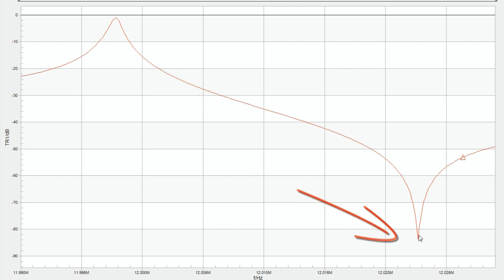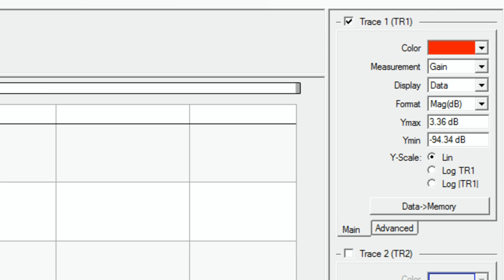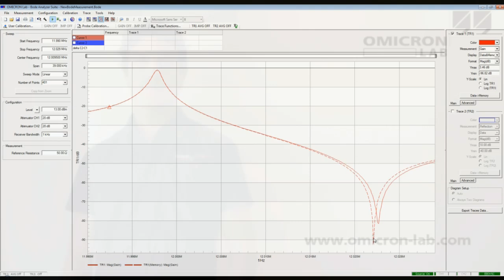Data to memory -- measurement comparison in the Bode Analyzer Suite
In this video tutorial we demonstrate the data and memory functionality of the Bode Analyzer Suite. Therefore we measure the transmission parameter of a quartz oscillator using the vector network analyzer Bode 100.

By performing an S21 measurement on the quartz filter the serial resonance frequency and parallel resonance frequency are displayed. Touching the sensitive quartz leads to a frequency shift of these resonances which can be compared to the original measurement using the Data to memory function.

Used Measurement Equipment:

Bode 100 -- The Bode 100 is a vector network analyzer that serves as a frequency response analyzer, a gain phase meter and impedance meter as well as a sine wave generator. It can be controlled via the Bode Analyzer Suite, a graphical user interface. An OLE compatible automation interface allows easy implementation into automated systems.